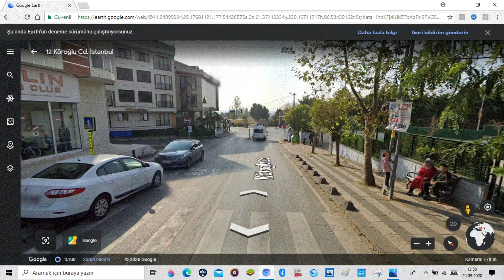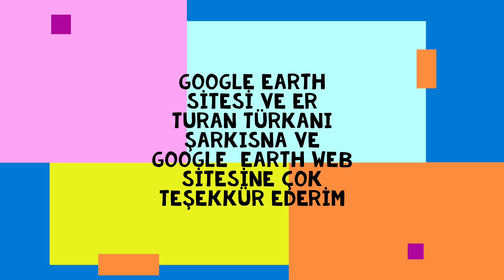ÇEKMEKÖY KADIKÖY arası foto yolculuk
bu kanalımın ilk video su dur